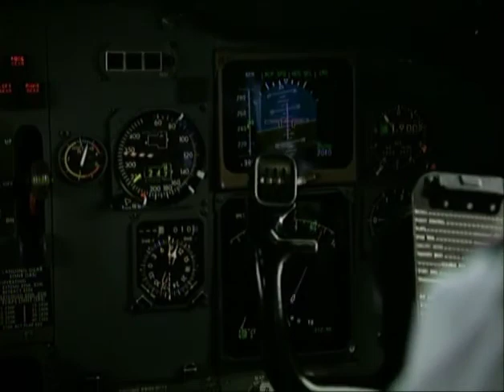GONE FISHIN NZ "Blast from the Past" Le Winner New Caledonia Game Fishing